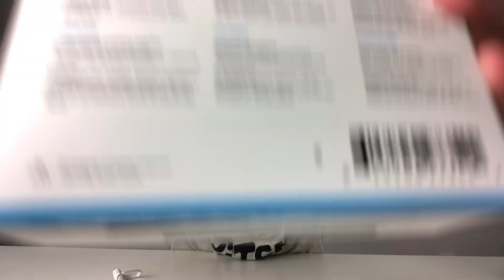Tech ASMR - Sennheiser Ambeo Headset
Hi Guys, in this video I will be demonstrating the capabilities of the new Ambeo Smart headset from Sennheiser via an ASMR video. Enjoy!